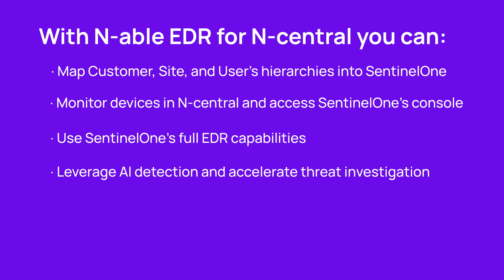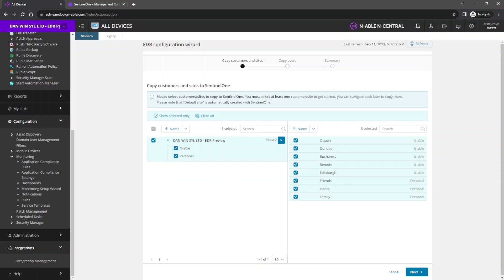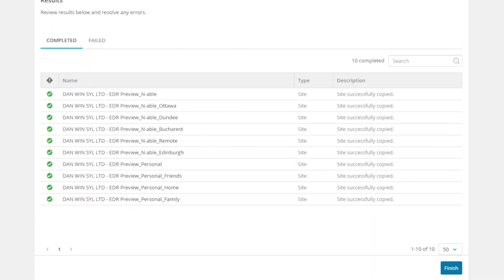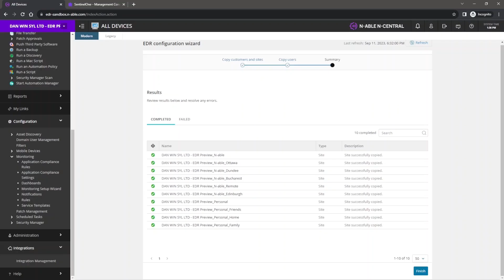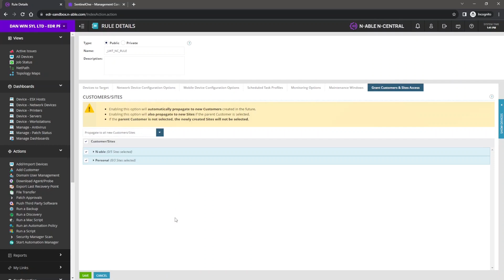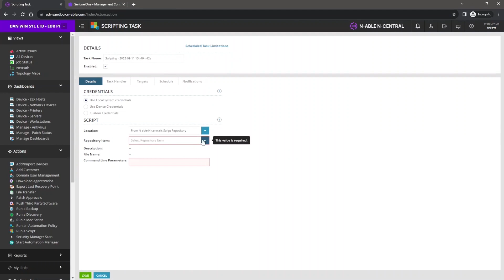N-able EDR for N-central: Get Started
Powered by SentinelOne, N-able EDR for N-central provides industry-leading endpoint security, enabling MSPs to truly unify endpoint management and get the best of both worlds: endpoint detection and response paired with remote monitoring and management for effective endpoint protection. See how easy it is to activate and deploy N-able EDR for N-central.